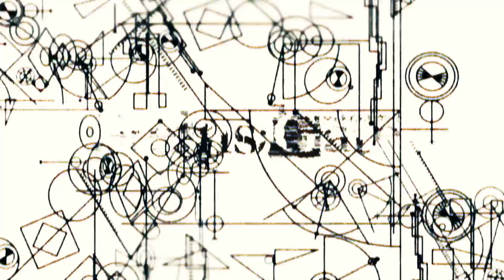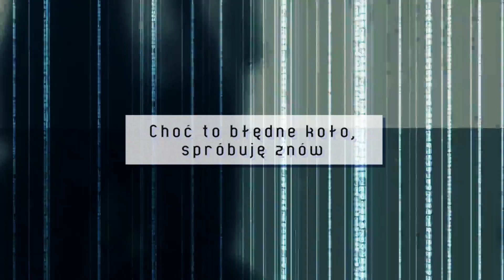[NanoKarrin] Steins;Gate OP - Hacking to the Gate『POLISH』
Polski cover / fandub openingu Stein;Gate ,,Hacking to the Gate".

Słowo od reżysera:
Trafiłam na tę piosenkę zupełnie przez przypadek, bo przyznaję się bez bicia - Steins;Gate nie oglądałam! Od razu usłyszałam w tym Karę, więc do niej napisałam. A kiedy się okazało, że to jej ulubiona piosenka, nie mogło wypaść lepiej.
Mamy nadzieję, że się spodoba!

EKIPA PROJEKTU:
Reżyseria: Rose
Tekst piosenki: Rose
Realizacja dźwięku: Spidek
Edycja obrazu: Kara
Publikacja: Kara, Hikari

Wokal: Kara

❏ Tekst możesz wykorzystać tylko wtedy, gdy zamieścisz poniższą formułkę:
Autor tekstu: Rose

Źródło: Steins;Gate
Tytuł: Hacking to the Gate